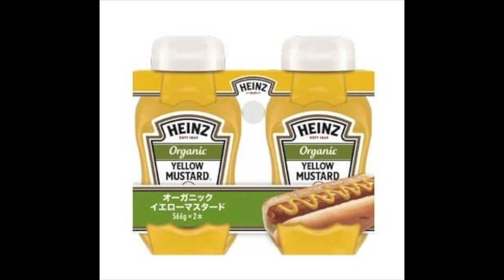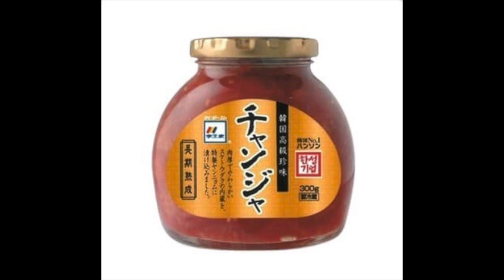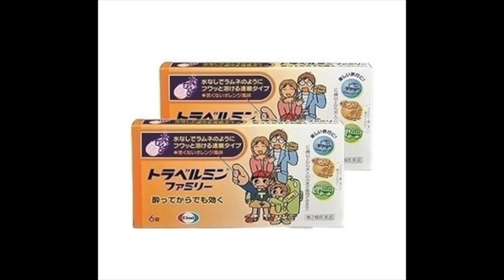2023年1２月１２日・13日 コストコ割引商品のご案内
※GoPro ８
　　　   　 iPhone　11Pro Max
　　　　　Canon 　M100